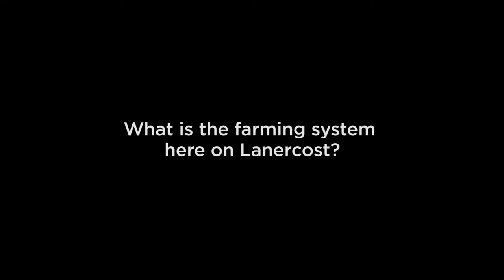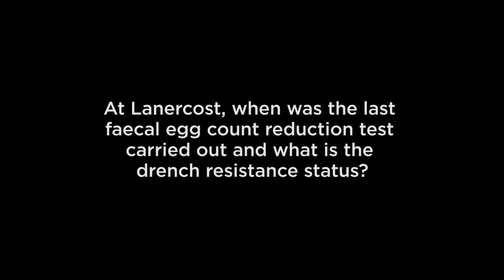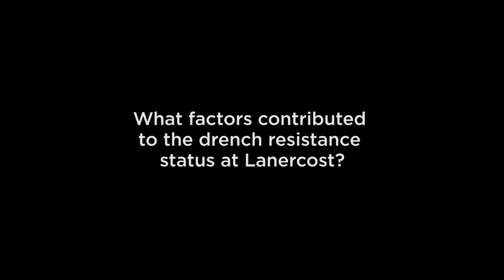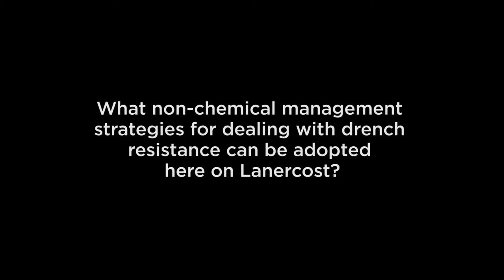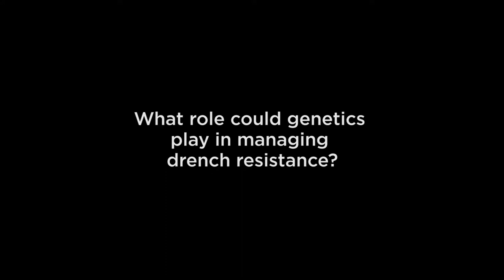Future Farm coping with drench resistance- Parasite management at Lanercost with Ben Allot: Part 1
Watch as consultant vet Ben Allot, describes the farming system and drench resistance status on Lanercost. He discusses the factors that contributed to drench resistance and the strategies they will be putting in place to maintain or increase productivity while reducing their reliance on drench.

An emerging drench resistance issue has been identified on Beef + Lamb New Zealand’s Future Farm Lanercost and a holistic plan is being put in place to protect future livestock productivity.

Hear Consultant vet Ben Allot and Dr Dave Leathwick from AgResearch discuss the issue of drench resistance on Lanercost and across New Zealand.